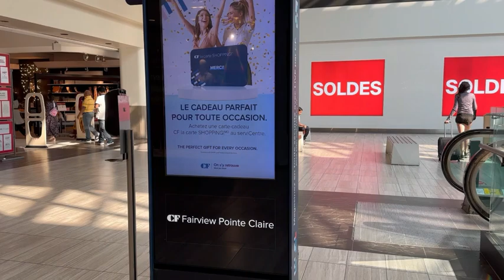Vlog 27 CF Fairview Ponte Claire Shopping Mall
CF Fairview Ponte Claire is the largest shopping mall in the west island and one of the biggest on the  island of Montreal. It is located in the city of Ponte  Claire , Quebec Canada at the intersection of trans - canada highway and saint- Jean boulevard.